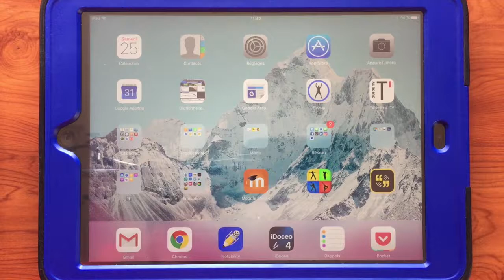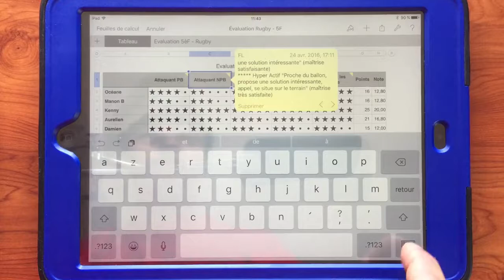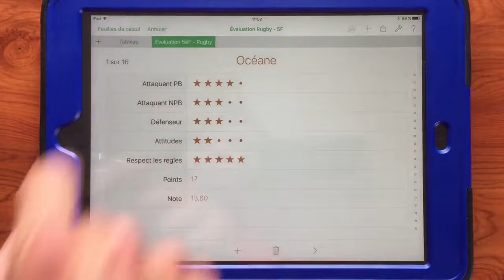PDC Présentation d'un outil d'évaluation Le Gagne Etoile Vidéo dailymotio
Le Gagne Etoile - Outil d’évaluation

Le gagne étoile, c’est quoi?

Un outil d’évaluation réalisé sur un tableur Numbers (Apple). L’outil permet de concevoir une évaluation en utilisant de 0 à 5 étoiles.

Deux possibilités d’utilisation :
Identifier les critères à évaluer et attribuer un certain nombre d’étoile (1, 2, 3, 4 ou 5 étoiles en fonction des tâches réalisées). Par exemple, dans le rôle de porteur de balle en rugby, un élève peut gagner 1 étoile quand il récupère le ballon s’il est proche du regroupement. Puis 1 étoile quand il progresse vers l’en-but. Puis 1 étoile s’il arrive à faire une passe à un partenaire situé proche de lui et ainsi de suite.
Attribuer un nombre d'étoile pour valider une compétence (exemple : 1 maitrise insuffisante, 2 maitrise fragile, 4 maitrise satisfaisante, 5 maitrise très satisfaisante)